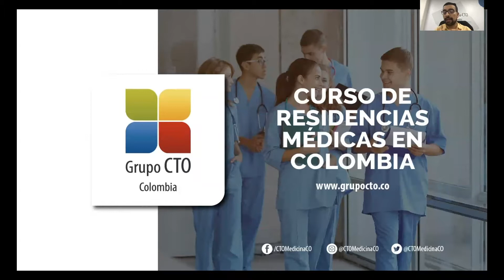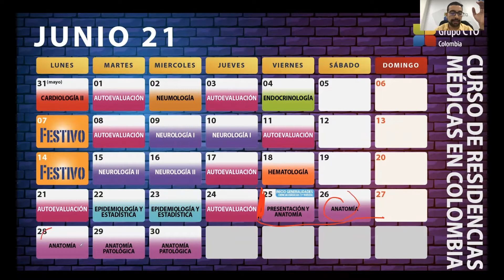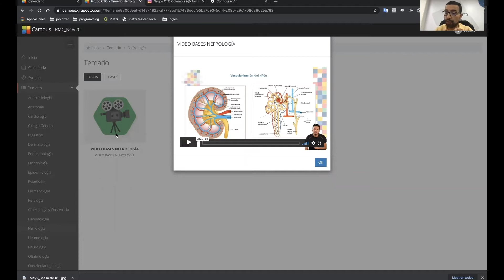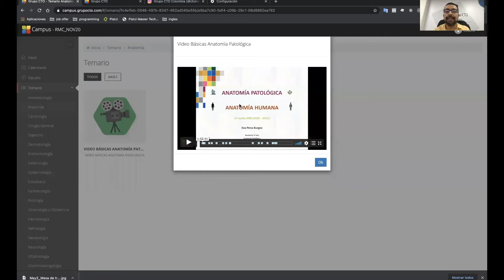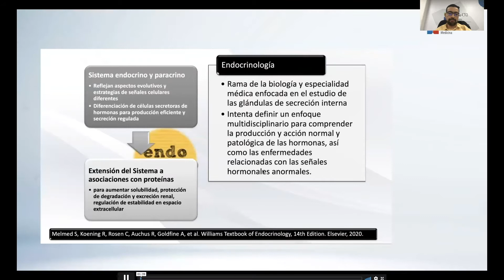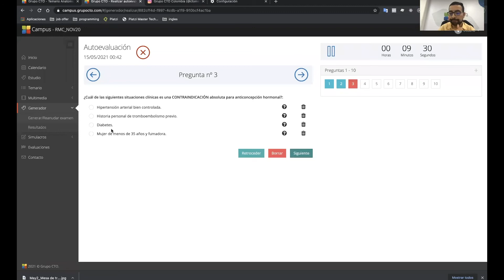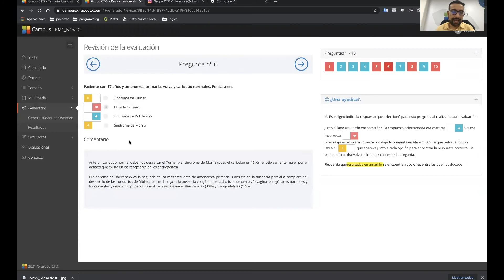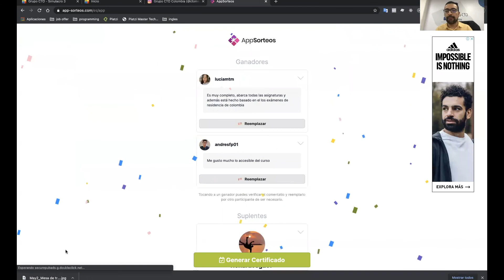Charla Residencias Médicas en Colombia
El Nuevo Curso de Residencias Médicas en Colombia tiene a disposición 20 materias médicas y quirúrgicas, 7 materias básicas y módulo de salud pública.

Adicional se agregó al curso los módulos base que enlaza los conocimientos de fisiología (1er año de carrera) con los conocimientos de clínica (4º o 5º de carrera) de tal forma que consiga ayudar a entender mucho mejor los fundamentos de la clínica, con lo que así se puede aprender una gran parte de la patología sin usar la memoria y si el razonamiento.

Contarás con las Herramientas
• Guía de Estudio
• Temario
• Videoclases
• Generador de exámenes
• Simulacros (10)
• Evaluaciones

Incluye
• Manual CTO 2ª Edición Colombia en físico
• Campus virtual
• Calendario
• Guía de Estudio
• Modulos Base

Duración de 8 meses, el primer mes inicias con módulos base (tendrás videoclase y autoevaluaciones), luego viene la 1ª vuelta donde inician videoclases y demás herramientas, los últimos 2 meses son la 2ª vuelta, donde tendrás un repaso de lo más importante.